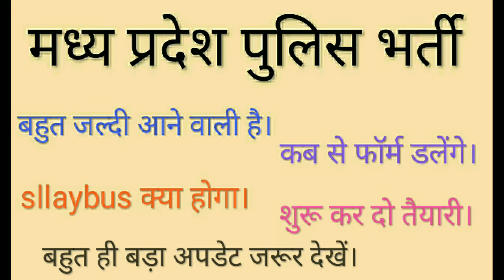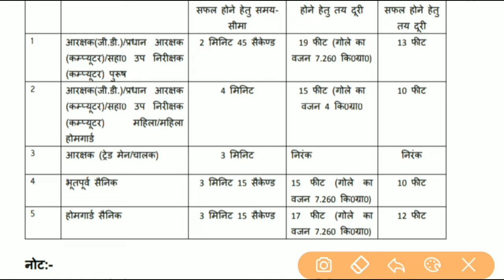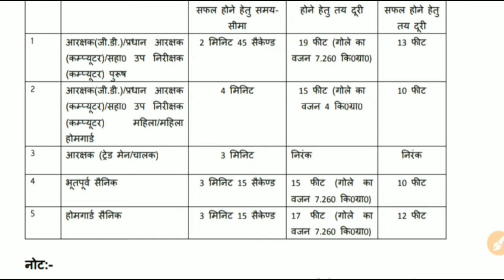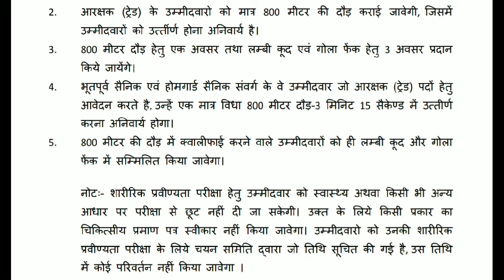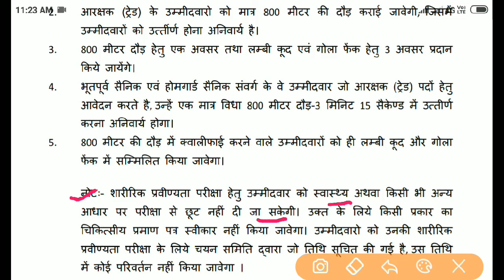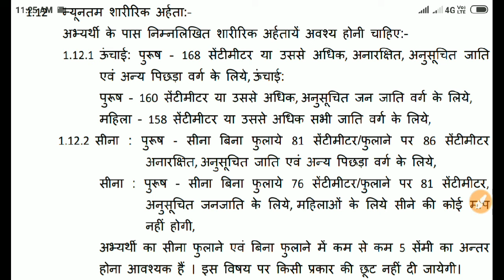MP POLICE BHARTI 2019 PHYSICAL DAITAIL।। पुलिस भर्ती 2019 रनिंग हाइट चेस्ट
Helping antic(Antic masala ji)
मेरे प्रिय भाईयो यदि आपको कुछ मुझसे पूछना हो तो आप मुझे किसी भी वेडियो के कमेंट बॉक्स में कमेंट कर सकते हो।
में आपके कमेंट का अंसर 1 घंटे के अंदर देने की कोशिश करूंगा।

MP POLICE BHARTI  SLLAYBUS